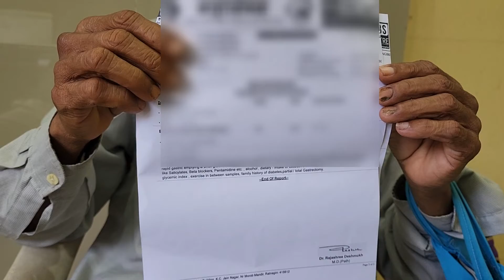Diabetes Improved with Homoeopathy, डायबिटीज का इलाज होम्योपैथी द्वारे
➡️We the team of AYUSHYAMAN HOMOEOPATHIC HEALTHCARE gives 🤝promising cures and improvements in chronic and incurable diseases❤‍🩹  improvement in the disease starts in less than expected time⏳ and unbelievable time such as less 15 days or less than month.❗ The chronic disease considered as a INCURABLE but you can see them improving.👍